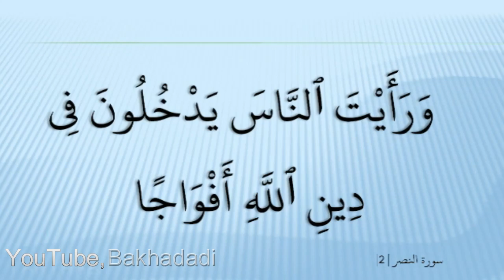Ahmed Suleimanأحمد سليمان Surah An Nasr 110 سورة النصر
Beautiful Quran Recitation By Ahmed Suleiman.أحمد سليمان Surah  An Nasr 110